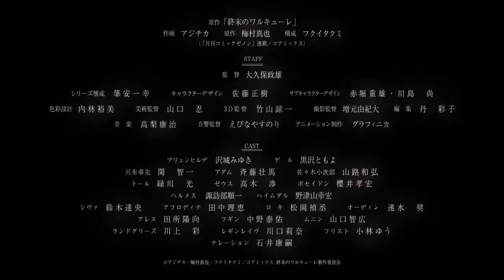Shuumatsu no Valkyrie (Record of Ragnarok) - Trailer PV